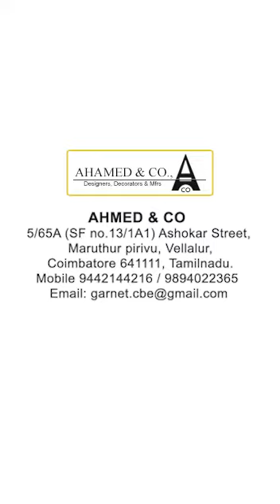AHMED & CO, Coimbatore | Modular Kitchen Tour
Based in Coimbatore, the prosperous industrial city of Tamil Nadu, Ahamed & Co is a family run operation. The family has been in the Timber business for more than 70 years. Ahamed & Co.

Our Products
Modular Kitchen Design
Bedroom Interior
Living & Dining Interior
Office Interior
Turn-Key Projects

AHMED & CO
5/65A (SF no.13/1A1) Ashokar Street,
Maruthur pirivu, Vellalur,
Coimbatore 641111, Tamilnadu.

Trichy Pedia - Business Encyclopedia